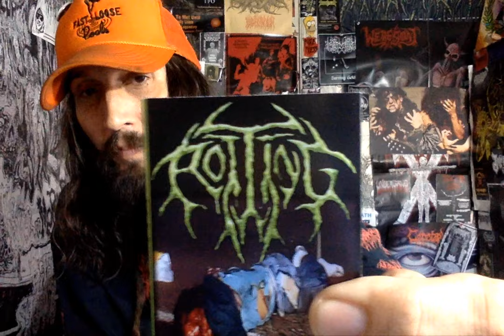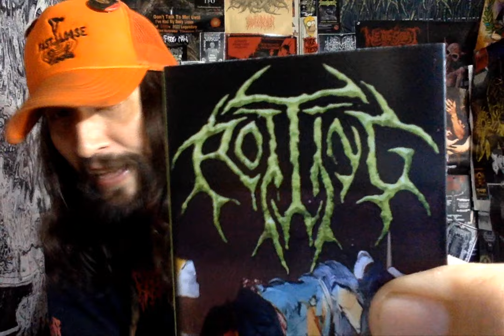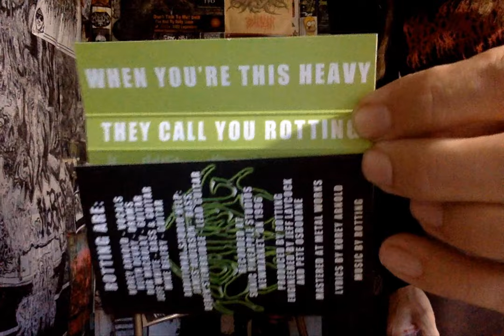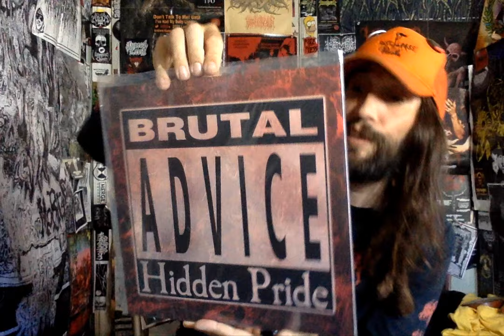Vital Vinyl Vlog: Rotting- Crushed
A GRADE, "A" CANADIAN DEATH METAL GEM OF THE MID/LATE 90'S CANADIAN DEATH METAL SCENE!! "ROTTING-CRUSHED" IS TEN TRACKS OF TOTALLY DEVASTATING AND DISGUSTING DEATH METAL FOR FANS OF BRUTAL DEATH METAL! YOU CAN'T GO WRONG HERE!!!

"Get ready to be crushed by the brutal sounds of Rotting's re release of their full length album on CD. Originally released on United Guttural Records, this edition includes bonus tracks that will leave you begging for more. This Canadian death metal band brings the heat with their blasphemous lyrics and intense sound that will make even the most hardened metal fans cringe in awe. Don't miss out on the chance to add this must-have album to your collection."

Rotting-Crushed